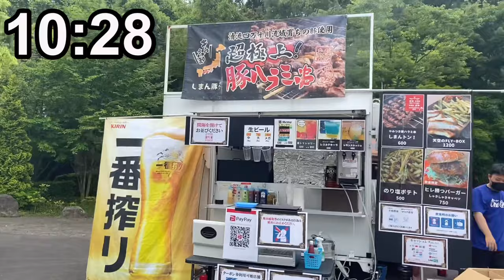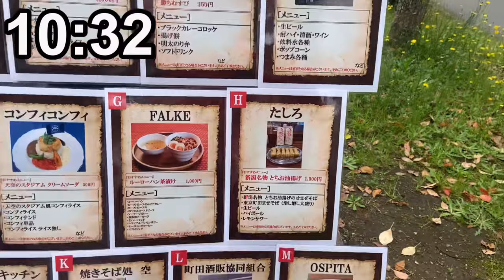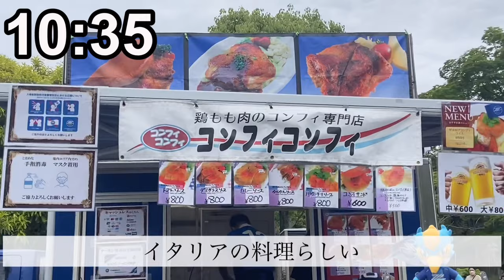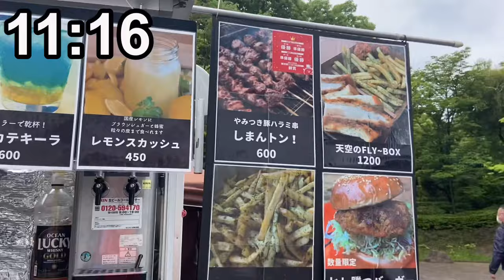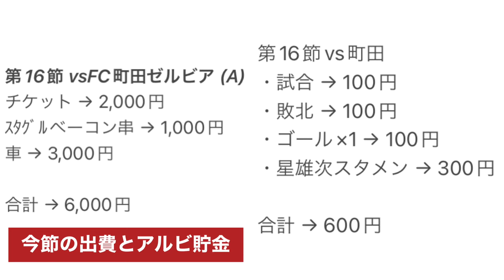【総力戦】FC町田ゼルビア vs アルビレックス新潟【J2リーグ 第16節 @町田GIONスタジアム】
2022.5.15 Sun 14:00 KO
FC町田ゼルビア 2 vs 1 アルビレックス新潟
27’ 山口一真 (町田)
49’ 鄭大世 (町田)
90’+4 鈴木孝司 (新潟)

新型ウイルスの影響で一部メンバーを欠く中始まった町田戦
ボランチには久しぶりの先発復帰となった星雄次が
センターラインはほぼ変わらず試合へ
ワンタッチでパスを繋いで中央で受けたイッペイシノヅカが相手を剥がして持ち上がる
左の堀米悠斗にパスを出してクロス
中にマークを引き付けた谷口海斗はスルーを選択
ファーにはフリーで星と三戸舜介がいたが星のフィニッシュは相手キーパーのセーブに阻まれる
正直このシーンが1番のチャンスだったと言える
27分に40m弱の距離から山口一真のスーパーFKを決められ失点
後半巻き返しを図りたいところだったが49分に鄭大世に押し込まれ0vs2
その後も果敢に攻めるもなかなか崩しきれず、途中出場の鈴木孝司が後半ATにPKを獲得し自身で冷静に流し込む
ただ反撃も遅くそのまま1vs2で終了
今季初の3連勝を目指した戦いだったがその壁はやはり厚かった
あとレフェリー陣もトレーニングをもう一度するべきと言えるほど最低なレフェリングだった